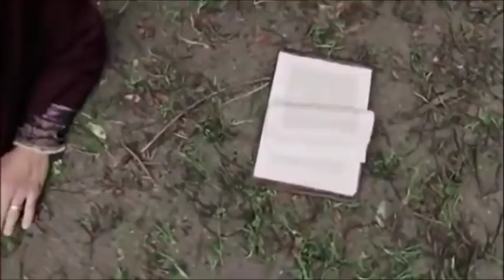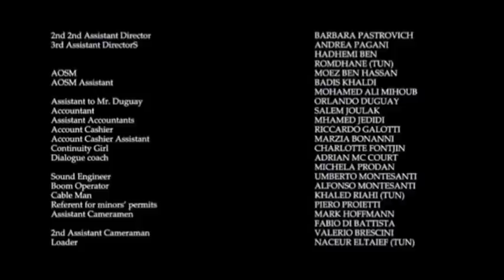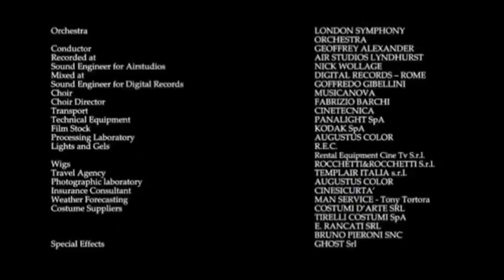SAINT AUGUSTINE FULL MOVIE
project purpose.